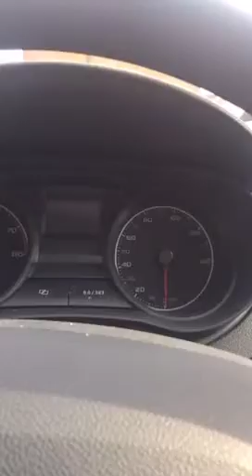Stickin Rich 10.10.15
Facebook: Beauty By SJ ('sistaswhohustle)
Twitter: Beauty By SJ ('sistaswhohustle)